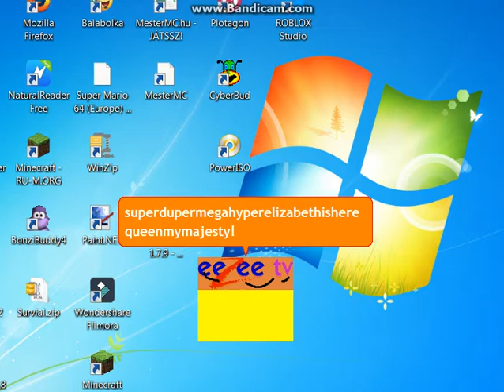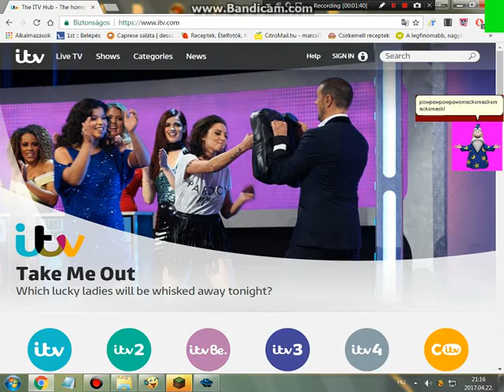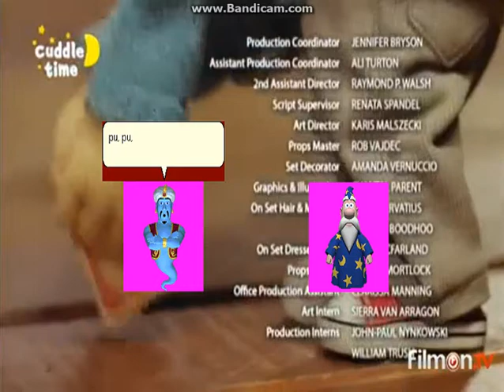Msagent Activity Episode 113